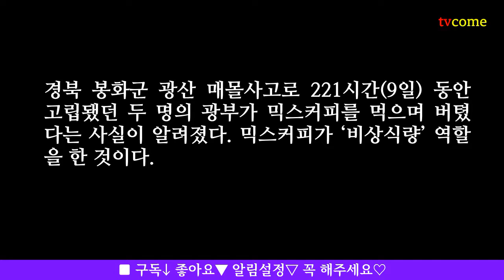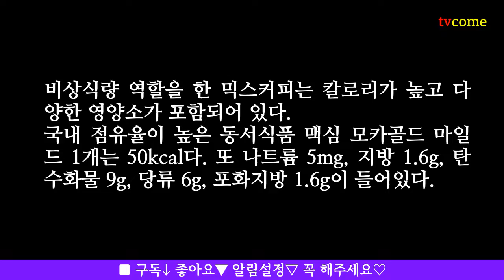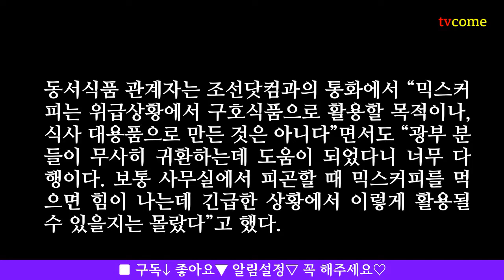믹스커피의 효능은 비상식량역할도. 경북 봉화군 광산 매몰사고 광부 믹스커피 먹고 9일동안 버티고 무사히 귀환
■ 믹스커피 먹고 221시간 버틴 광부들…칼로리 얼마길래
경북 봉화군 광산 매몰사고로 221시간(9일) 동안 고립됐던 두 명의 광부가 믹스커피를 먹으며 버텼다는 사실이 알려졌다. 믹스커피가 ‘비상식량’ 역할을 한 것이다.
경북소방본부 등에 따르면 지난 4일 오후 11시 3분쯤 조장 박모(62)씨와 보조 작업자 박모(56)씨가 구조됐다. 구조당국 관계자는 “(작업자들이)믹스 커피를 밥처럼 먹으며 버텼다”고 말했다. 두 사람 모두 양호한 건강 상태를 유지하고 있었다.
비상식량 역할을 한 믹스커피는 칼로리가 높고 다양한 영양소가 포함되어 있다.
국내 점유율이 높은 동서식품 맥심 모카골드 마일드 1개는 50kcal다. 또 나트륨 5mg, 지방 1.6g, 탄수화물 9g, 당류 6g, 포화지방 1.6g이 들어있다.
극한 상황에서 체온을 유지시킬 수 있는 칼로리와 영양소가 모두 들어있는 것이다.
경쟁사인 남양유업 프렌치카페 1개는 45kcal다. 나트륨 5mg, 탄수화물 8.0g, 당류 5.1g, 지방 1.5g, 포화지방 1.5g이 들어있다.
성인 남성의 경우 하루에 약 2000kcal를 섭취해야 하는데 커피믹스 40포를 섭취하면 필요열량을 채울 수 있는 것이다.
동서식품 관계자는 조선닷컴과의 통화에서 “믹스커피는 위급상황에서 구호식품으로 활용할 목적이나, 식사 대용품으로 만든 것은 아니다”면서도 “광부 분들이 무사히 귀환하는데 도움이 되었다니 너무 다행이다. 보통 사무실에서 피곤할 때 믹스커피를 먹으면 힘이 나는데 긴급한 상황에서 이렇게 활용될 수 있을지는 몰랐다”고 했다.
한편 1967년 충남 청양군 구봉광산 금광 갱 속에 갇혔던 광부 양창선(당시 36세)씨는 15일(368시간) 만에 구출되기도 했다.
국내 최장 매몰 생존자는 1995년 삼풍백화점 붕괴 참사 당시 17일(377시간) 만에 구조된 박승현(당시 19세·여)씨다.
해외에서는 태국 유소년 축구팀 선수들이 2018년 동굴에 17일간 갇혔다가 구출된 사례가 있다. 이들은 서로를 끌어안아 체온을 유지하면서 종유석에서 떨어지는 물만 마시며 버틴 것으로 알려졌다.